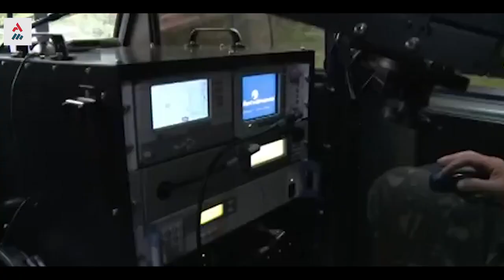Brasil Construindo A Maior Defesa Antiaérea Da América Latina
Dentro de alguns anos o Brasil poderá ter a maior defesa antiaérea da América Latina.